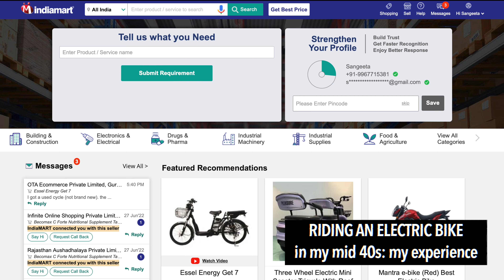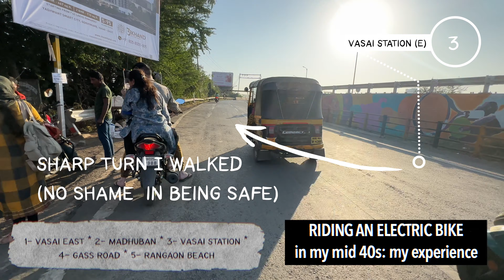Reclaiming Freedom: My Journey Back to Biking in my Mid 40s | Electric Bike Adventure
Join me as I rediscover the joy of biking in my 40s! In this video, I share my experiences, challenges, and triumphs as I reconnect with the thrill of riding, all while embracing the convenience and eco-friendliness of an electric bike.

From the excitement of receiving my electric bike delivery to the hurdles I faced in getting started again after a decade-long hiatus, I take you through every step of my journey. Discover how I overcame doubts and fears to reignite my passion for biking.

Watch as I embark on a thrilling adventure, starting from Vasai East and winding my way through Madhuban, Vasai East Station, Sun City Gass road, and finally arriving at the breathtaking Rangaon Beach. With each pedal, I rediscover my strength, confidence, and sense of freedom.

Despite the long two-hour journey each way, my electric bike's efficiency and pedal assist feature ensured that I only used up one bar of battery. Through this experience, I share not only my personal growth but also the practicality and sustainability of electric biking.

Whether you're a seasoned rider or someone looking to reclaim their sense of adventure, this video is for you. Join me as I embrace empowerment, resilience, and the sheer joy of riding. Let's pedal towards a brighter, more fulfilling future together!

Hey there! I'm Sangeeta (sang to my friends), a mom, children's book artist, editor, photographer, and now a passionate bicycle enthusiast traveler. On this channel, I invite you to join me on a journey filled with creativity, exploration, and adventure!

As a mom, I understand the importance of nurturing curiosity and imagination, which is why I love creating colorful and captivating illustrations for children's books. With a background in editing and photography, I bring stories to life through both visuals and words.

But my love for adventure doesn't stop there! Recently, I rediscovered the joy of cycling and embarked on exciting travels to explore new places, all while promoting eco-friendly and sustainable ways of transportation.

Whether I'm sharing tips on parenting, showcasing my latest artwork, or taking you along on my biking adventures, my goal is to inspire and uplift you through every video.

Let's make a splash of creativity together!